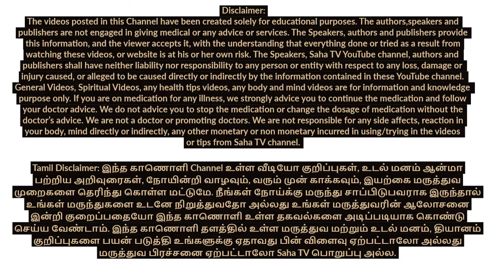Saha TV and Seattle Shruthi - Honoring Singer Chitrama for her completion of 40 years | Saha Nathan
Saha TV and  Seattle Shruthi - Honoring Chitrama for her completion of 40 years  | Saha Nathan